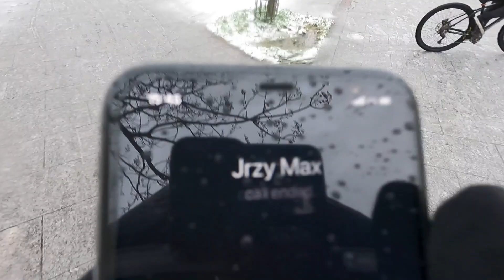IL TOMBE DANS LA NEIGE !!! 😭[ BIKELIFE FAILS ]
Salut les gars pour aujourd'hui je vous ai fais une vidéo que j'attendais avec impatience a faire, c'est de rouler dans la neige mais franchement j'aurais préférer avec de la VRAIE neige parce que la c'était pas ouf ouf quoi...

N'OUBLIEZ PAS DE ME SUIVRE SUR INSTA : @Mattthias 15​